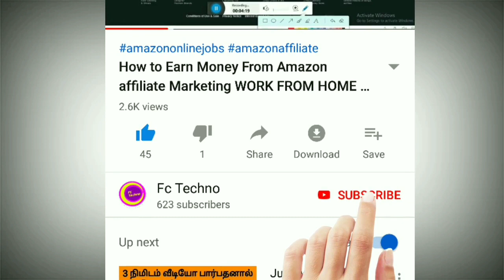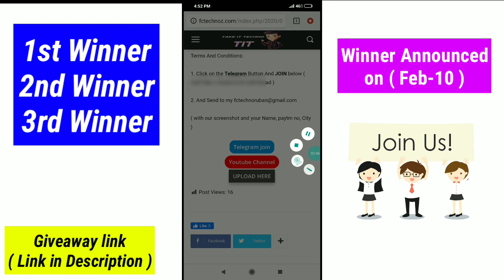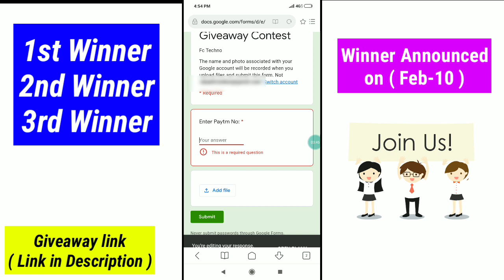Giveaway Contest Starts Now | Free Gifts And Paytm cash | Fc Techno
Our Fc Techno Channel conducting a new contest and we have give a special gifts and special paytm cash for subscriber. 1st prize, 2nd prize, 3rd prize. First time we trying this contest so, we provided a small gifts. And follow the details and I mentioned above video and that giveaway link was in description and try this and win free gifts.